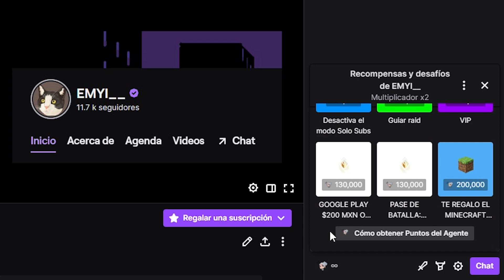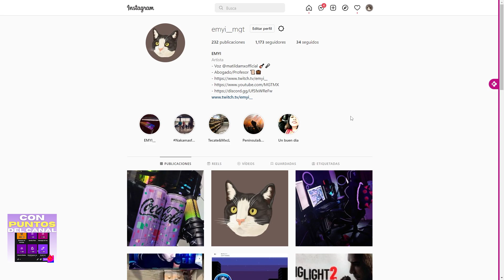🔥 RECOMPENSAS GRATUITAS 🎁 AGENTES Y CAMPEONES DESBLOQUEADOS CON XBOX GAME PASS 🔥 LOL, VALORANT Y MAS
ADQUIERE PRIME GAMING 1 MES GRATIS: